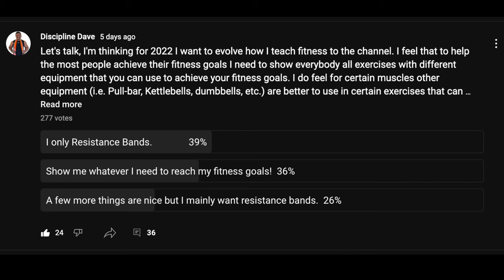The Ultimate TRAP WorkOut using Resistance Bands | GAME CHANGER!!!!!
This TRAP workout with Resistance Bands will help gain muscle and build strength in your ENTIRE upper body. Most people neglect this very important muscle but It is the most important muscle of overall upper body strength. I go over form and technique for this is the key to making she you build muscle in this area. At the end of the video I provide a weekly schedule with sets and reps that you and follow that goes along with my "Ultimate Workout Series" playlist (link below).

***UnderSun Resistance Bands***

***Ultra Door anchor ***

Time Stamps
0:00 Intro
2:09 Warmup
3:08 Trap Shrug
4:18 Alt Trap Shrug
6:35 Trap Raises
8:37 Trap Rows
10:50 Face Pull Lift
13:10 Sets/Reps/Schedule

For more workouts follow me on

***Ultra Door anchor ***